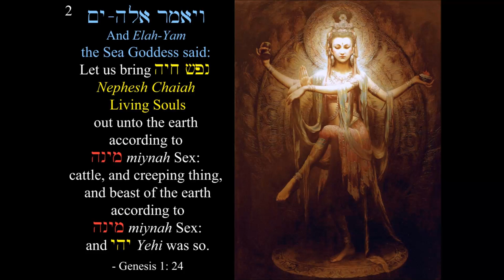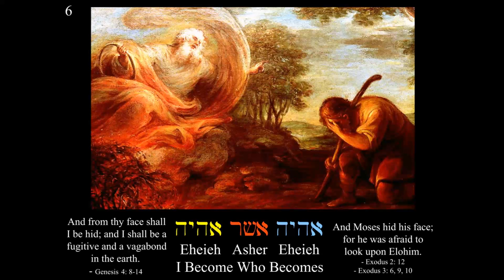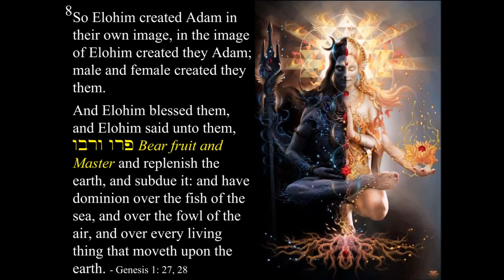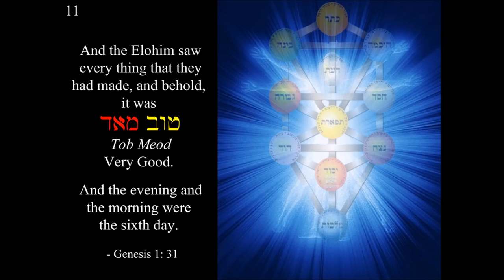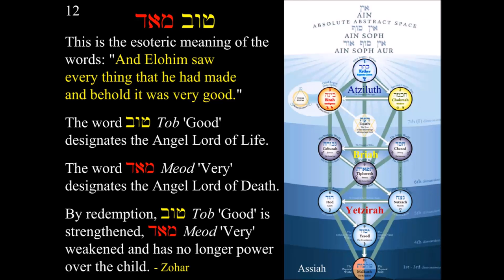Let Us Make Adam 08 Let Us Bring Living Souls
Explains the sixth day of Genesis according to Kabbalah. Follows the lecture "Let the Waters Bring Forth." This lecture describes how the book of Genesis hides the work required by those who already created the soul (the initiates, the Masters). Discusses the Hebrew words in Genesis, the Divine Mother, Moses, Behemoth, Hasnamuss, sex, and much more.

"And Elah-Yam (the Sea Goddess) said: 'Let us bring Nephesh Chaiah (Living Souls) out unto the earth according to miynah (sex): cattle, and creeping thing, and beast of the earth according to miynah (sex): and Yehi was so." - Genesis 1:24